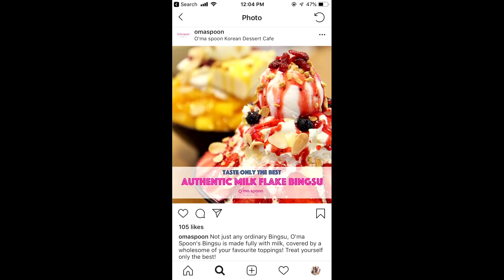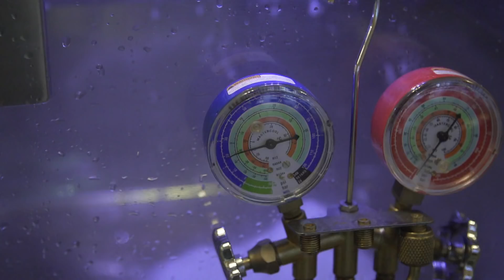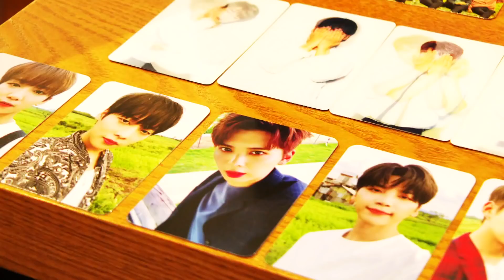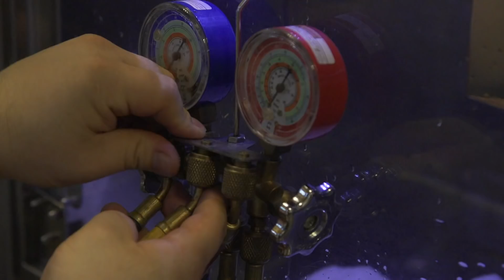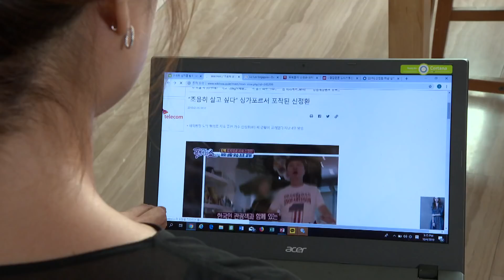CNA | On The Red Dot | S8 E06 - Makan and Migrants: Bringing Bingsu to Singapore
Korean siblings Chris and Joyce opened their trendy Korean dessert café in 2015. Here's how they draw inspiration from the local environment to bring together well-known flavours in unexpected ways.